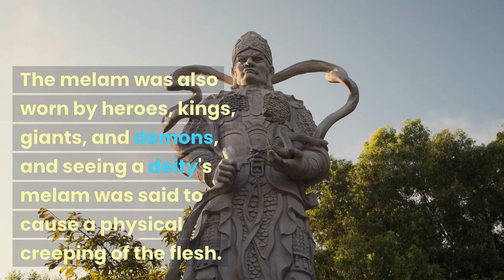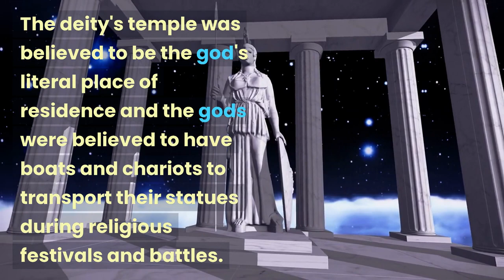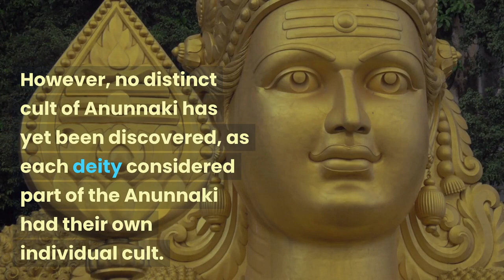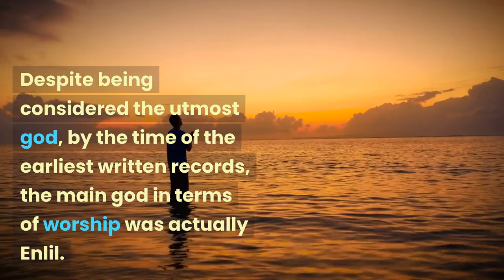Ancient Sumerian Gods